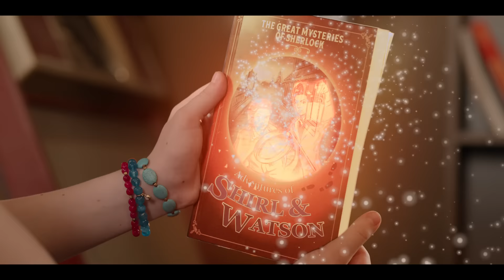Ghostwriter — Season 2 Official Trailer | Apple TV+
The next chapter awaits. Unlock the magic with a new season of the Emmy Award Winner Ghostwriter, exclusively on Apple TV+

When a ghost haunts a neighborhood bookstore and starts releasing fictional characters into the real world, four kids must team up to solve an exciting mystery surrounding the ghost’s unfinished business. Armed with secret messages only they can see, the young heroes chase down the truth — and become friends in the process.

“Ghostwriter” is a re-imagining of Sesame Workshops’ 1992 series. Each episode story arc is grouped around literature, featuring classics and new works commissioned from popular authors like D.J. MacHale and Kwame Alexander.